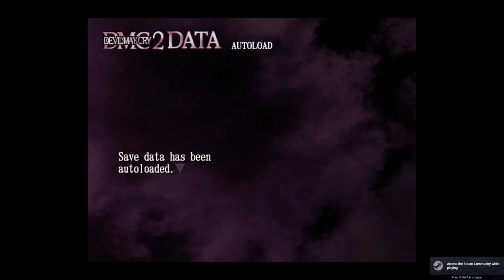Getting Lost is my specialty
LMAO WHY ARE YOU WATCHING THIS